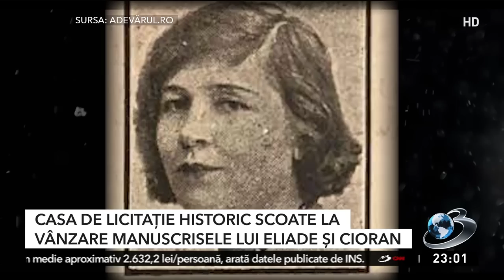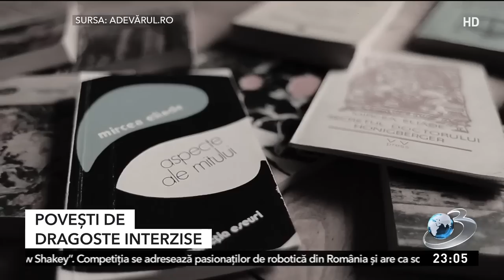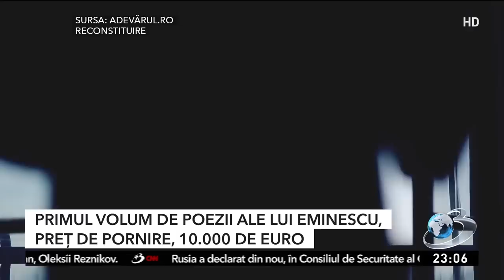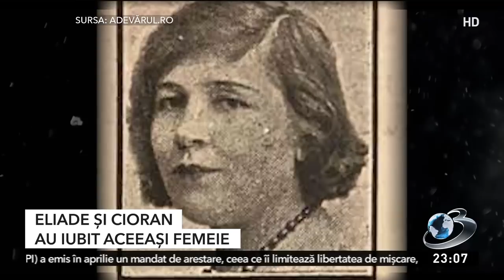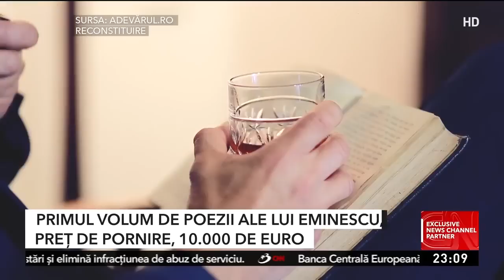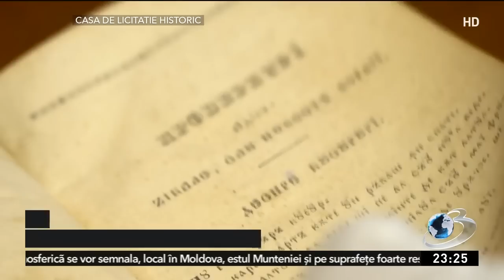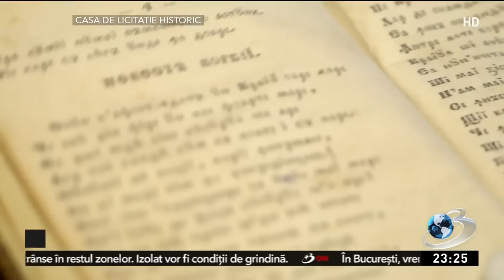Poveşti de dragoste interzise | Femeia pe care Carol al II-lea a iubit-o în secret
Prof. ac. Georgeta Filitti a fost invitata Mirelei Voicu într-o ediţie a emisiunii Voi cu Voicu de la Antena 3 CNN, unde a dezvăluit poveştile de dragoste interzise, secrete ale marilor Mihai Eminescu, Carol al II-lea, Emil Cioran sau Mircea Eliade.